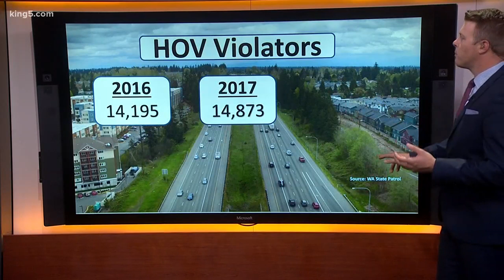Proposal in Olympia would up fines for HOV violators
WSP says the number of people driving alone in HOV lanes has gone up the past few years.  A new proposal would raise the fine for anyone caught doing so.